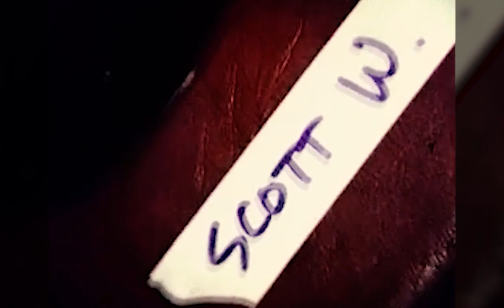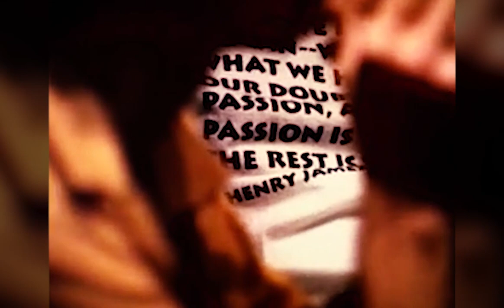DIVIDER (1998 12 BAR BLUES) SCOTT WEILAND BEST HITS